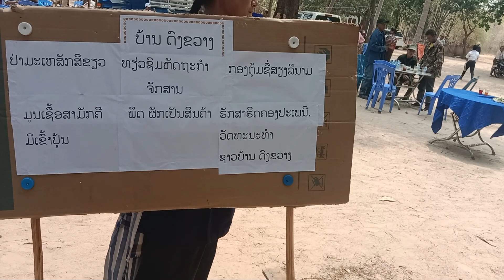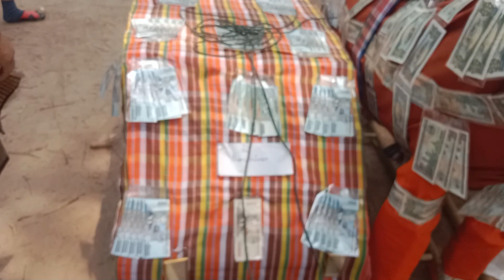บ้านดงขวางสมัคคีพาข้าวลงวัดบุญพระเวสสันดร